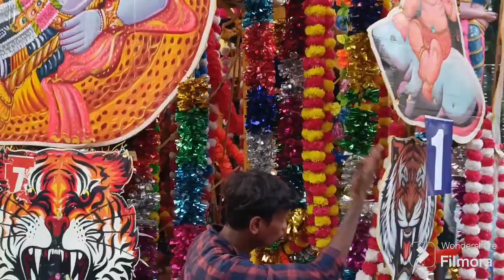ചവറ ഭരണിക്കാവ് ഉത്സവം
ഉത്സവം
ചവറ
ഭരണിക്കാവ്
കെട്ടുകാഴ്ച
ഫ്ലോട്ട്